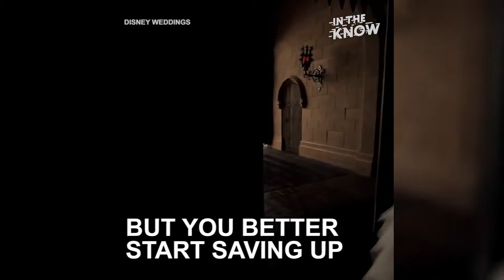Disney World Offers A Truly Magical And Unforgettable Wedding Experience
Bring your wedding to life by marrying in front of Cinderella's castle